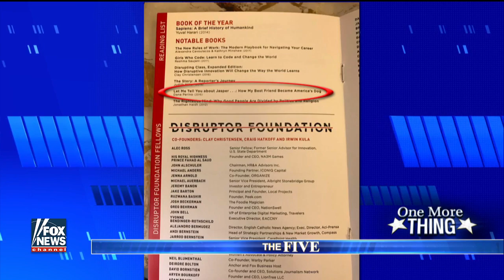Incredible innovations honored at the 2017 Disruptor Awards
Dana highlights Not Impossible